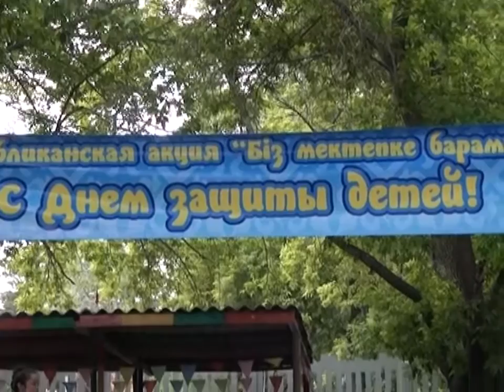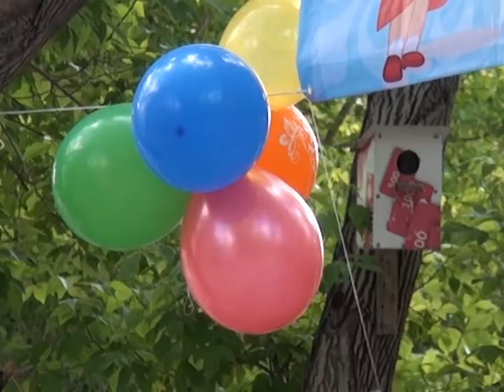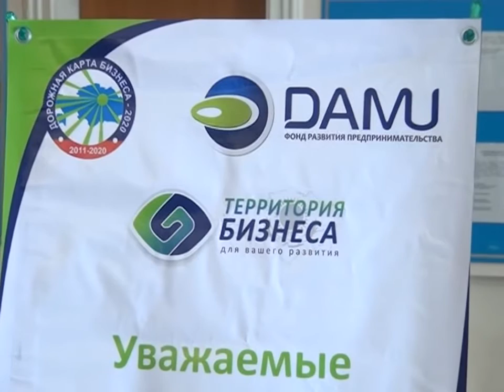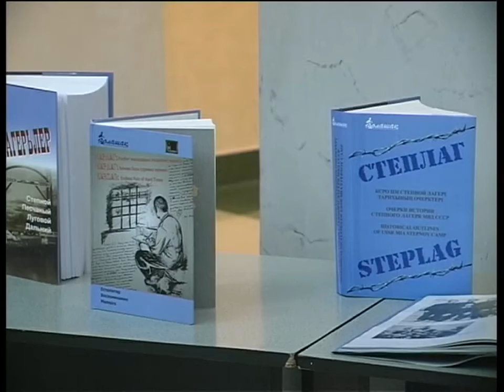Бірінші Қарағанды телеарнасының жаңалықтары - 30/05/2014